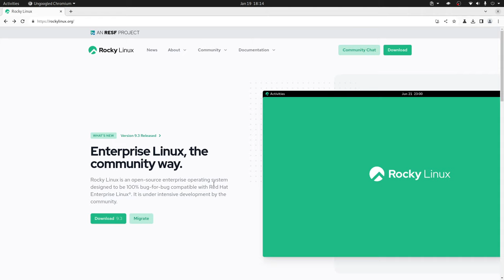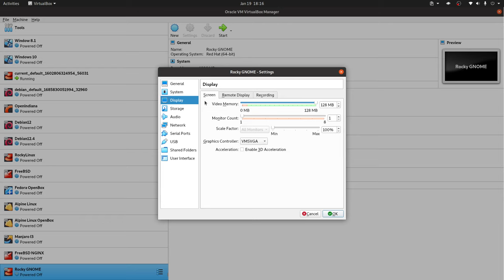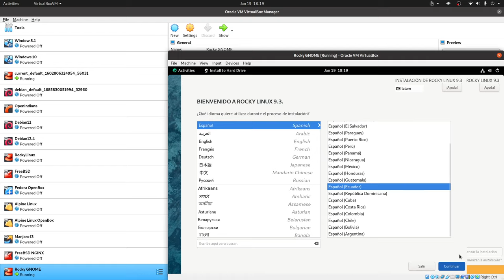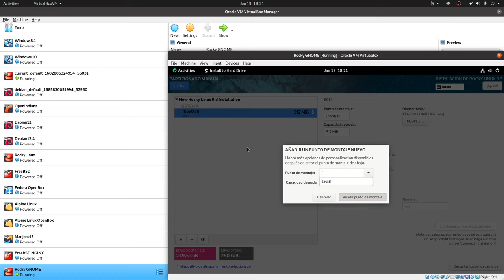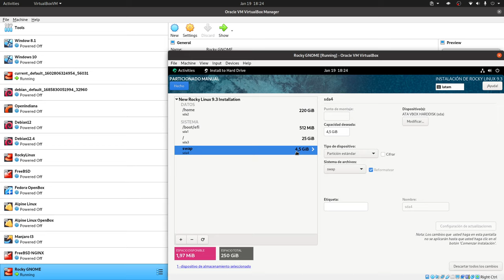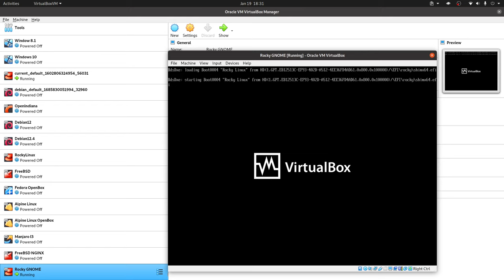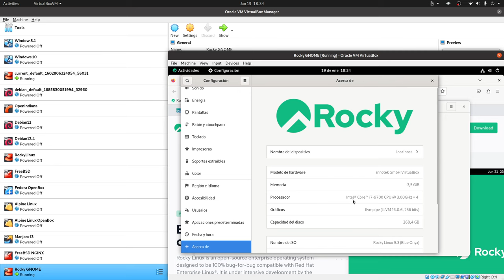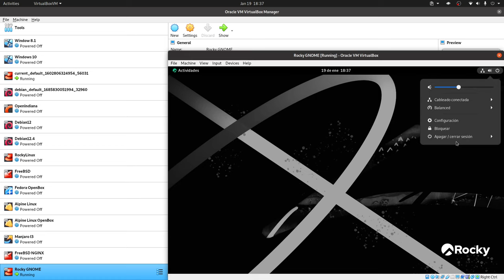Rocky Linux GNOME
En este video te contamos sobre la instalación del escritorio GNOME en Rocky